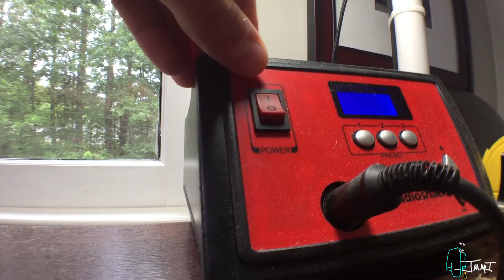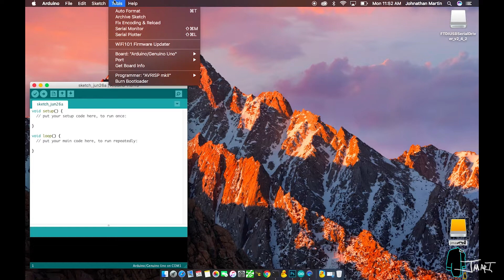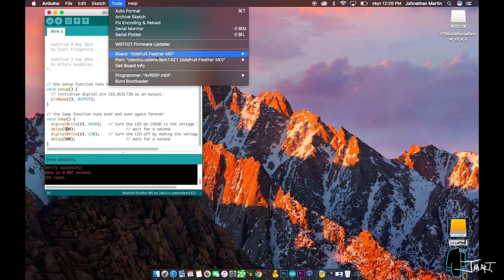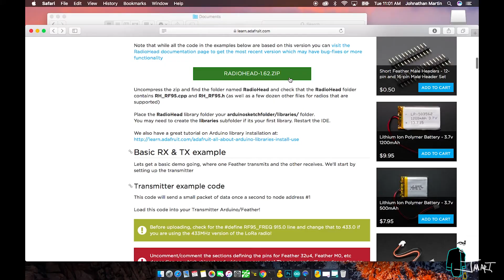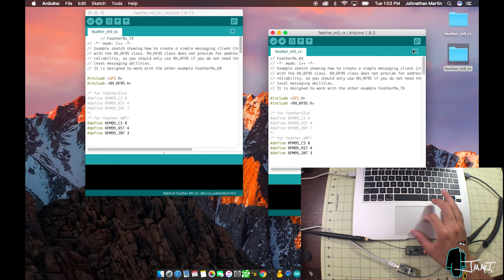Adafruit Feather M0 RFM9x Setup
Unboxing, soldering, Arduino IDE, and testing are covered in the video.

I am excited about the potential of this feather board, if I am able to integrate this into a project, I will share another video. Props to Adafruit for the great product and tutorial.